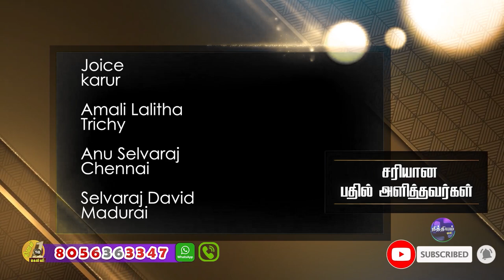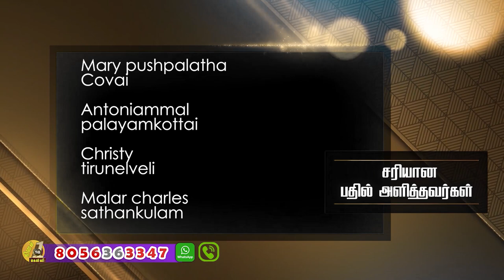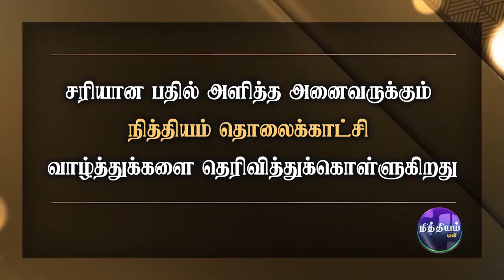தினம் ஒரு கேள்வி | நித்தியம் டிவி | கேள்வி எண்: 1386 | Daily 1 Question | Nithiyam Tv